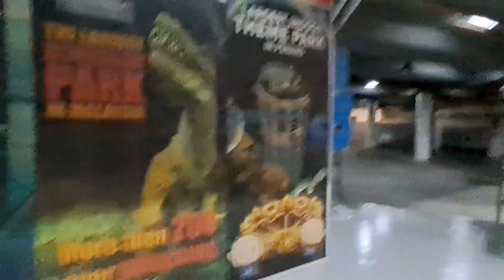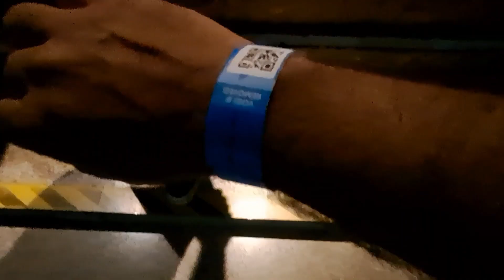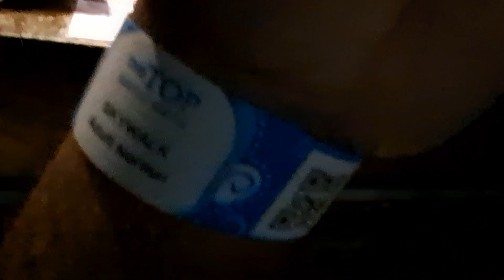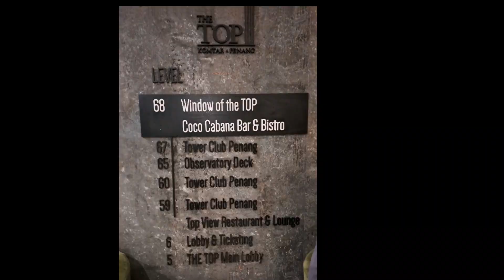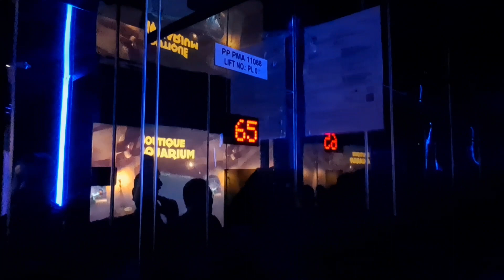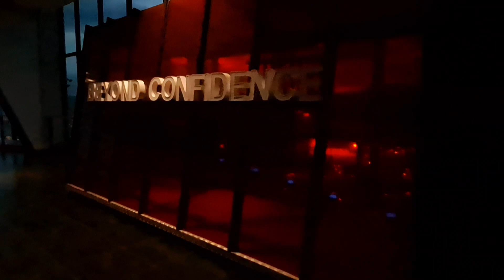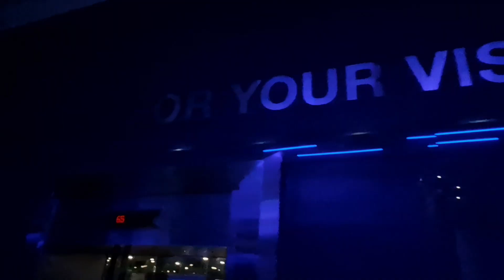Walk on Glass Bridge in the Sky | Skywalk at The Top Penang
Komtar Tower, located in the heart of George Town, the capital of Penang state in Malaysia, is an iconic landmark that dominates the city's skyline. Completed in 1986, the tower stands at a height of 249 meters and has 65 floors, making it the tallest building in Penang and one of the tallest in Malaysia. It is not only an architectural masterpiece but also a cultural and economic hub that attracts visitors from all over the world.

The name "Komtar" is derived from the acronym of "Kompleks Tun Abdul Razak," which is the former name of the building. It was named after Tun Abdul Razak, the second Prime Minister of Malaysia, who laid the foundation stone in 1974. The building's design was the brainchild of architect Tan Cheng Siong, who was inspired by the shape of a bamboo shoot, a symbol of growth and prosperity in Asian culture.

The tower comprises five distinct zones, each serving a unique function. The lower levels house retail shops, supermarkets, food courts, and a cinema, making it a popular destination for shopping and entertainment. The upper floors are dedicated to office spaces, government offices, and a 65th-floor observation deck that offers a breathtaking panoramic view of the city.

Apart from its commercial functions, Komtar Tower is also an important cultural center. The tower is home to the Penang State Art Gallery, which features a vast collection of contemporary and traditional Malaysian art. The art gallery also hosts regular exhibitions, workshops, and art-related events, making it a hub for art enthusiasts and artists.

In recent years, Komtar Tower has undergone a massive transformation with the introduction of new facilities and amenities. The building has been refurbished to provide modern and sustainable infrastructure, making it more energy-efficient and eco-friendly. The tower also features a rooftop garden, which not only enhances the building's aesthetic appeal but also provides a much-needed green space in the urban jungle.

Komtar Tower is a symbol of Penang's progress and development, and it holds a special place in the hearts of the locals. It is a towering example of modern architecture, cultural heritage, and economic growth, all rolled into one. Whether you're a tourist or a local, a visit to Komtar Tower is a must-do experience that you will cherish for a long time.

Robert Wadlow, also known as the "Gentle Giant", was the tallest man in recorded history, standing at a height of 8 feet 11 inches (2.72 meters). Despite his enormous size, Wadlow was known for his gentle and kind personality. In 1937, Wadlow embarked on a world tour to promote a shoe company, and one of his stops was the Malaysian island of Penang. In this essay, we will explore Wadlow's visit to Penang and the impact he had on the locals.

Wadlow arrived in Penang on August 6, 1937, to a warm reception

Wadlow's visit to Penang was not just a publicity stunt for the shoe company that sponsored him; it was also an opportunity for him to learn about the local culture and customs. He was keen to explore the island and interact with the locals, who were equally excited to meet him. Wadlow's towering height made him stand out in a crowd, but his friendly and approachable nature made him a hit with the locals.
Mr. Bean is a beloved British comedy character known for his quirky behavior and his penchant for getting into absurd situations. In one of his adventures, he visits Penang.

Mr. Bean arrived in Penang after a long and tiring journey. He had to take several planes and buses to get to the island, and he was exhausted when he arrived. But as soon as he stepped out of the airport, he was greeted by the warm tropical air and the friendly faces of the locals.